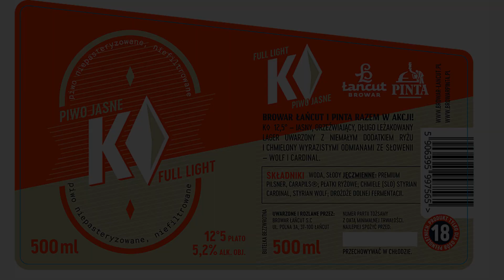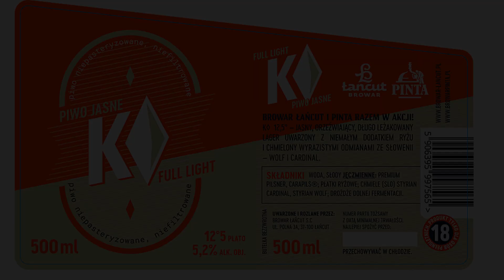Starcie weteranów 2020 - Łańcut/ PINTA K vs Trzech Kumpli Pils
Pojedynek w klasycznej kategorii. Który Pils okaże się lepszy?